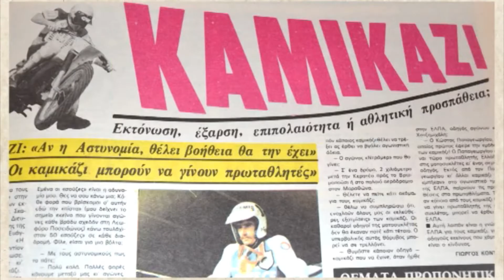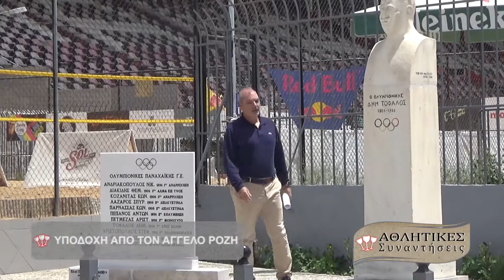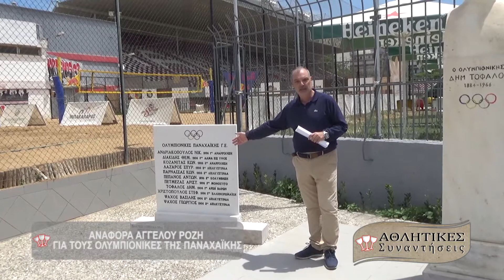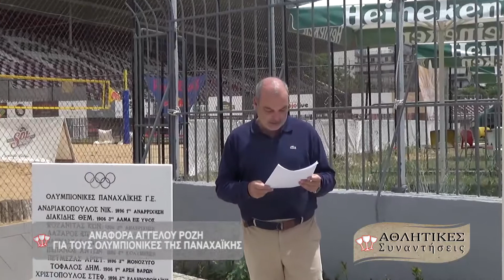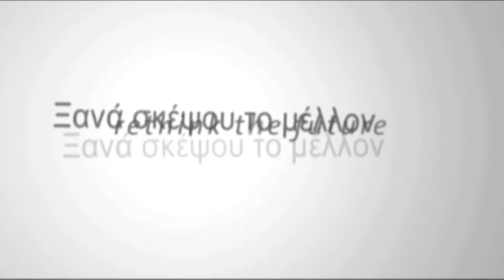482 Αθλητικές Συναντήσεις Επανέναρξη Ερασιτεχνικής Παναχαϊκής 18-06-2021